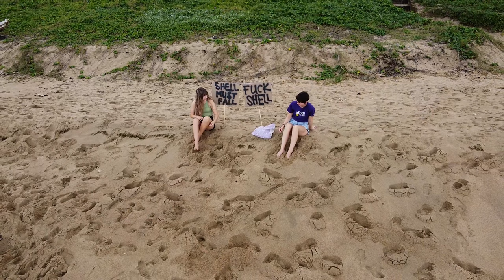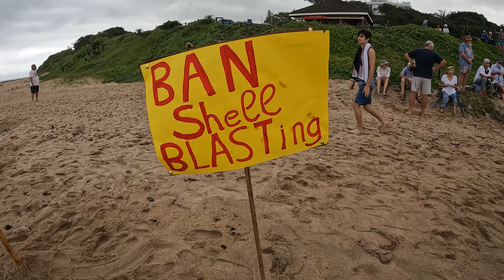Stop Shell's Seismic Survey | Save our wild coast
A birds eye view of the protest at Umtentweni beach, KZN. Shell is planning a 3D seismic survey off the Wild Coast to explore potential hydrocarbon reserves beneath the seabed. South Africa is currently highly reliant on energy imports for many of its energy needs... But at what cost??